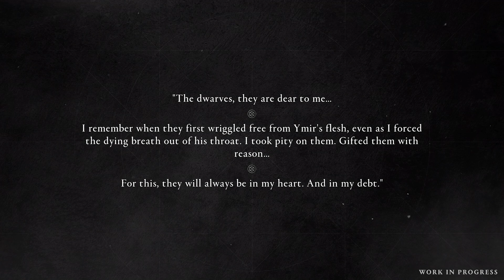DAWN OF RAGNAROK Gameplay Power of the Raven | AC Valhalla